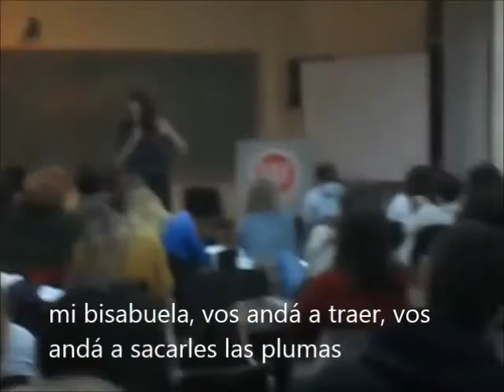Lucía Rossi - Teórico 9- parte 3 - 29 de mayo de 2017